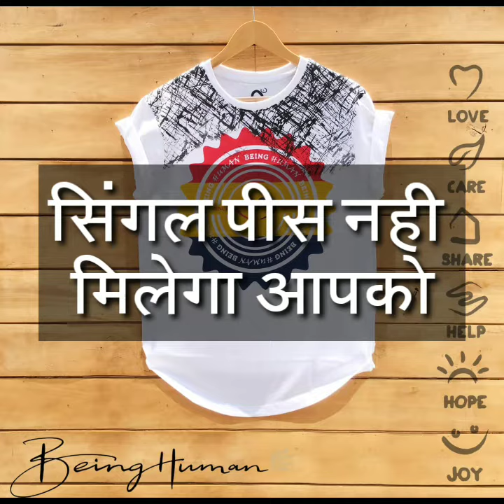Branded Shirts and T Shirts Wholesale India, Tirupur, Ludhiana, Delhi, Mumbai wholesale market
Get assured quality branded first copy shirts, tracks and t shirts from us.

🔶 *12Pm BrandHub*🔶

👉🏻Wholesale Supply of Men's T Shirts, Polos, Jeans, Tracks, Vests etc.

👉🏻Sets available from minimum 24 pieces upto 80 pieces.

👉🏻All Brand Copy Items available.

👉🏻100% Trusted Supply - One time you try, You shall buy always.

👉🏻We do direct shipping to your address via courier. Courier receipt will be sent same day at night.

👉🏻Only Wholesale, Single piece not available.
We can ship directly to your client with client's number and address.

👉🏻Contact WhatsApp only.please *no call*

            Join Group
    Receive Daily Updates
         You like stock
You do Payment direct in Bank
Shipping will be done in courier direct to your address.